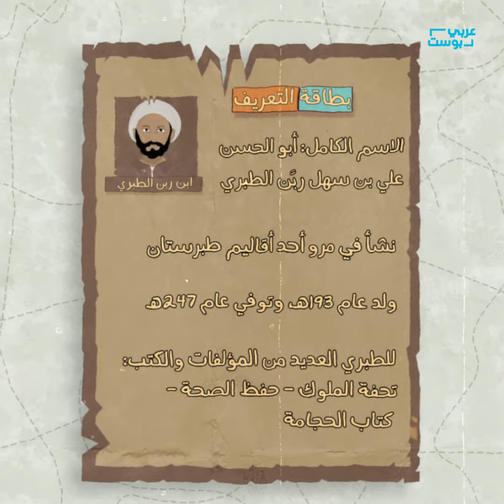أطباء مسلمون| ابن ربن الطبري.. طبيب نفسي من القرن الثاني الهجري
للأطباء النفسيين مكانة خاصة يستشعرها حاليا كل من تراوده مشاعر الخوف والقلق من المكوث الطويل في المنزل بسبب الكورونا، في هذا الفيديو نتعرف على طبيب عربي مسلم كان من أوائل من شاركوا في هذا التخصص منذ أكثر من 1200 سنة